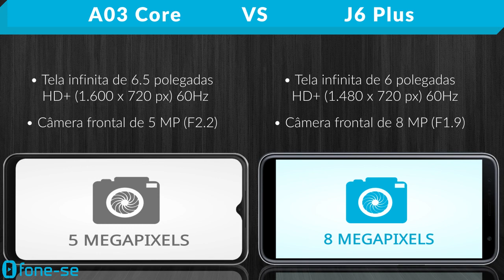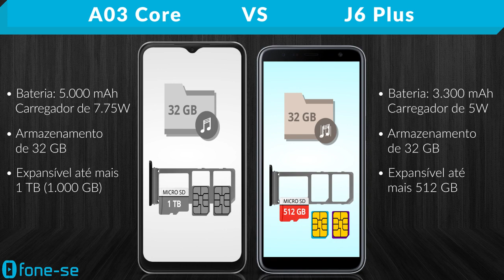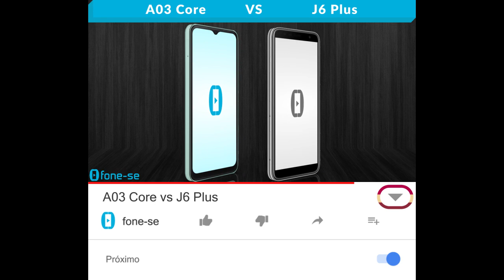A03 Core vs J6 Plus (Comparativo)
Evolução e Involução da Samsung. Confira a ficha técnica do Galaxy A03 Core e do Galaxy J6 Plus, uma comparação de tamanho exclusiva (3D), e muito mais.

Links para comprar:

(A03 Core)

(J6 Plus)

Pergunta:
O que vocês acham do J6 Plus hoje em dia?